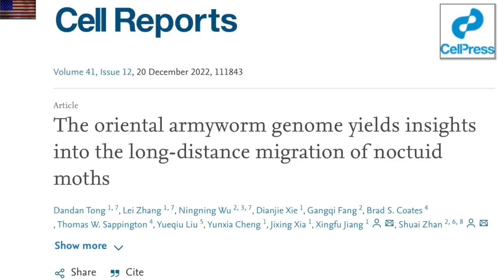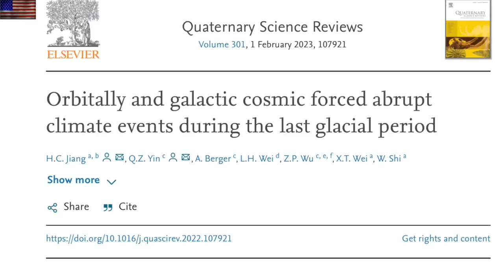Magnetic Pole Shift Impacts | S0 News Dec.25.2022